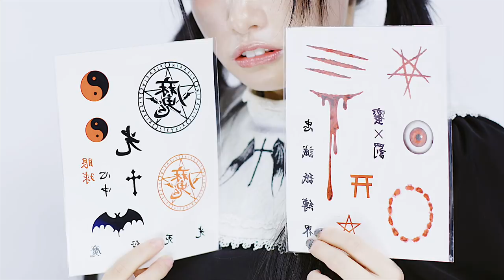Sister Makeup by Hikari Shiina【With English Sub】｜モノクロファッションにもオススメ！"死スター（シスター）"メイク【椎名ひかり】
モデルでアイドルの椎名ひかりが自身がプロデュースした”死スター”ワンピースにぴったりのメイクを紹介します！

Color Contact ｜Angel Color - Bambi Series Almond
Base｜ETUDE HOUSE - magic ANY CUSHION(プレシャスミネラルマジカルエニークッション#Lavender）
Powder｜Benefit - Kittin Paris（キティンパリ）
Cheek｜MAJOLICA MAJORCA - SHADOW CUSTOMIZE RD422（シャドーカスタマイズ RD422）
Nose Shadow｜HEAVY ROTATION - Powder Eyebrow&Noseshadow（パウダーアイブロウ&ノーズシャドウ）
Eyebrow｜HEAVY ROTATION - Powder Eyebrow&Noseshadow（パウダーアイブロウ&ノーズシャドウ）
Eye Shadow｜ANNA SUI - MAKE UP PALETTE PALETE MAQUILAGE1
Eye Liner｜msh - Love Liner Liquid
Eyelash Curler｜MAQUillAGE
Mascara｜dejavu - Lash Knockout
Eye Liner｜MARYQUANT - OUT LINE For Eyes 40Night Line
Seal｜タトゥーシール
Lip｜SWEETS SWEETS - Fruit Tint Balm（フルーツティントバーム02）

【WAO✦RYU! TV｜Real trends straight from Japan】
▼KAWAII♡PATEEN
Kawaii Makeup Tutorials｜日本の「カワイイ」を発信